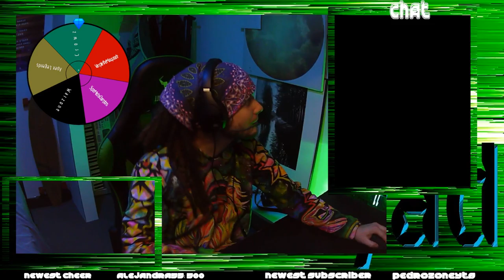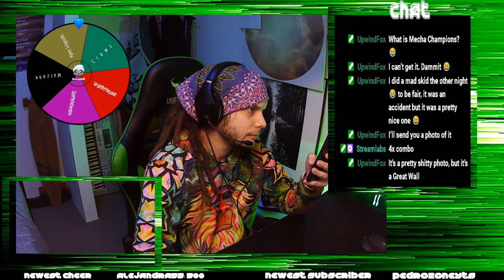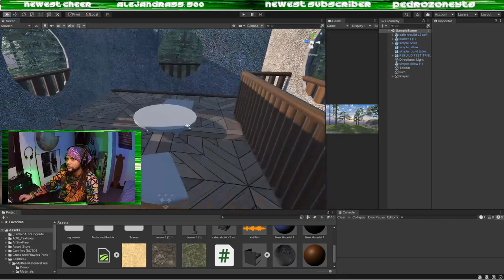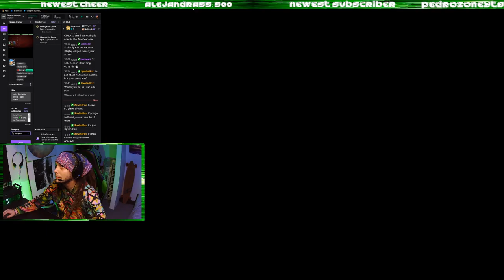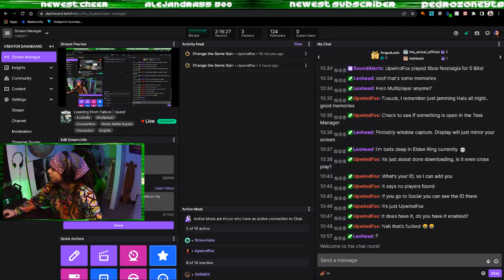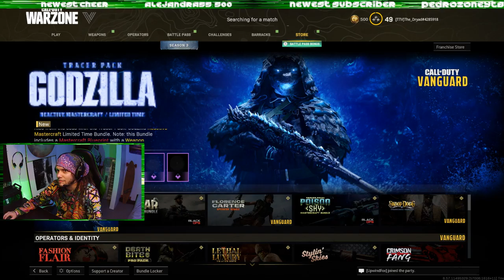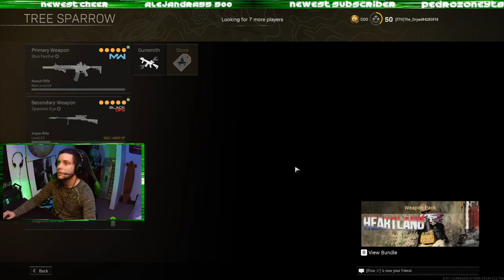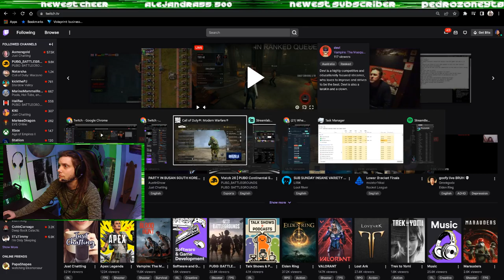Lucky Dip Battle Royals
Learning from my mistakes.
Stream Start: 00:04:02